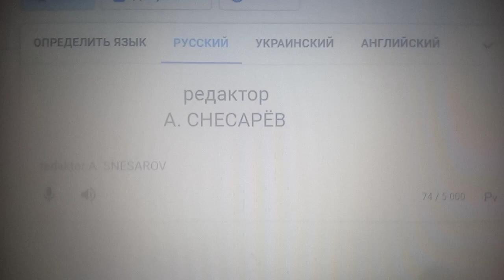Ханазуки в украине! - часть